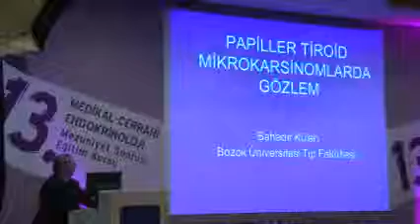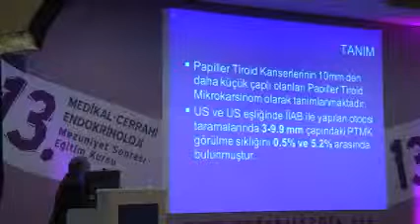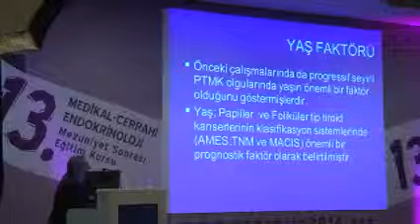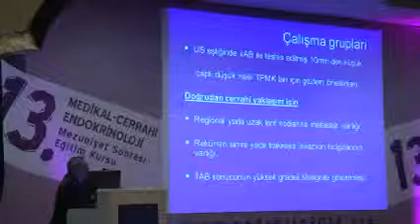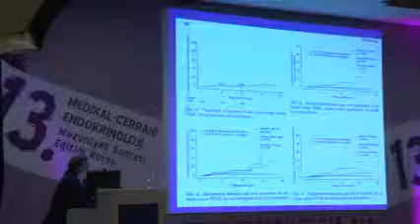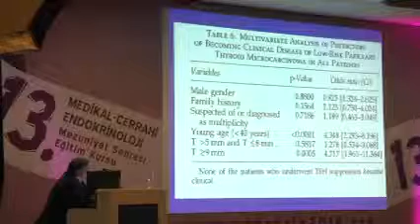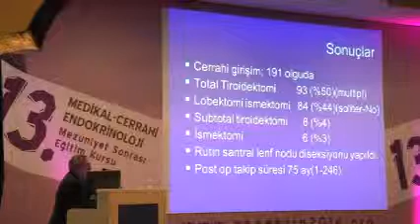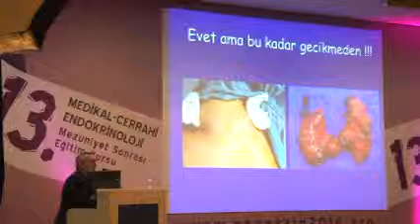Papiller Mikrokarsinomda Takip Bahadır Külah